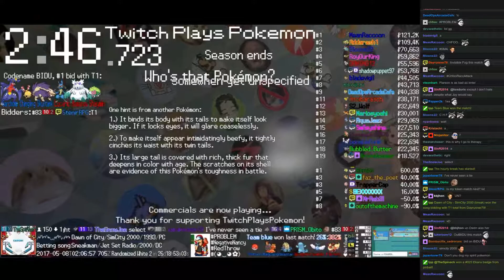Twitch Plays Pokémon Battle Revolution - Matches #78743 and #78744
#78743 [Blue: Omastar (Physical), Magcargo (Physical), Voltorb (Special)] vs [Red: Quagsire (Physical), Swablu (Special), Flareon (Special)]

10:38 : #78744 [Blue: Skuntank (Standard), Chingling (Flinch), Garchomp (Overpowered)] vs [Red: Lucario (Physical), Abomasnow (High Stats), Shaymin (Bullet Seed)]